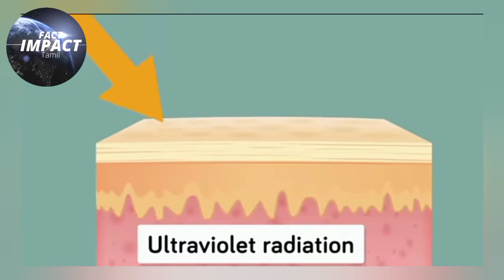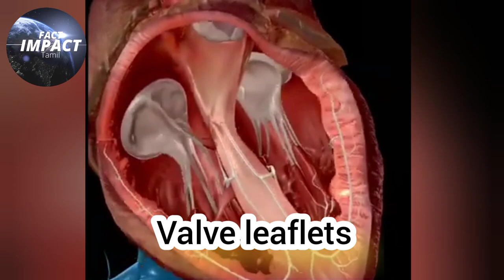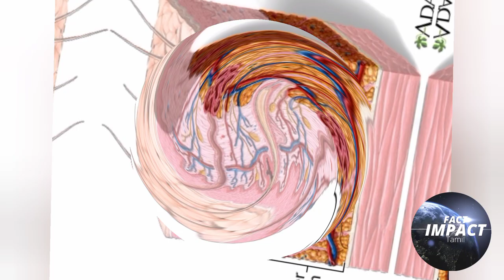அட்டகாசமான 10 body facts || 10 amazing body facts